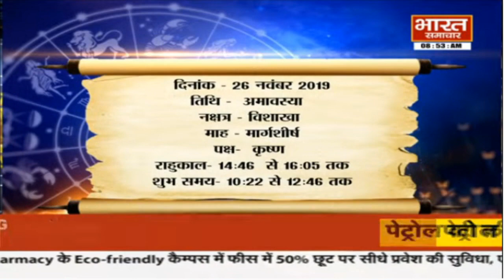Nakshtra || जानिए आज का राशिफल आचार्य Rajeev Shukla के साथ || BHARAT SAMACHAR